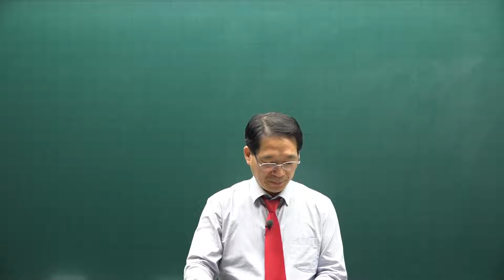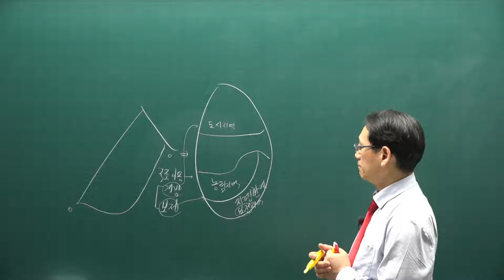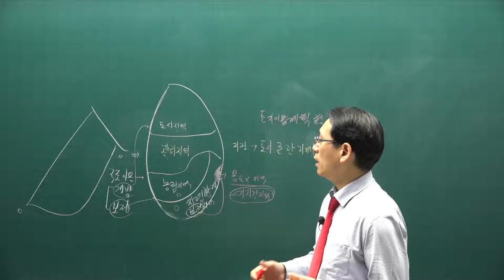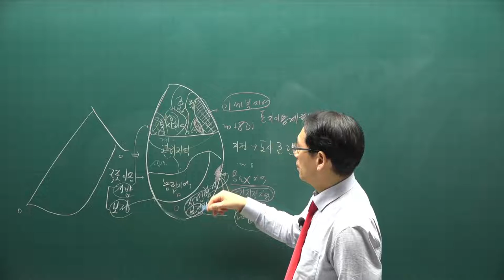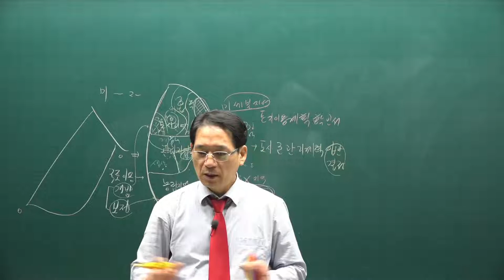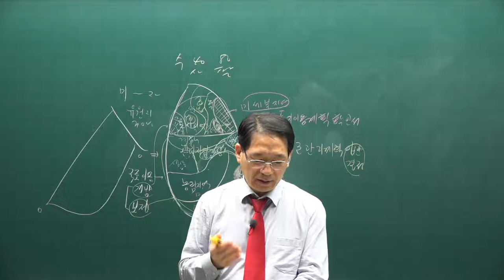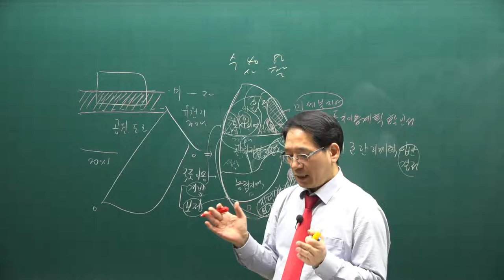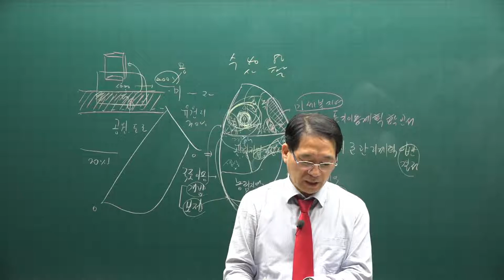[공전무] 2021년 공인중개사 공법 기본이론 18강